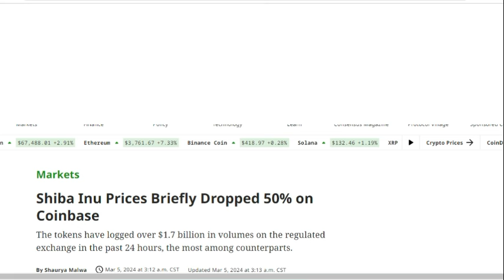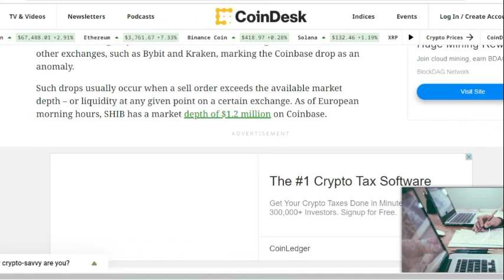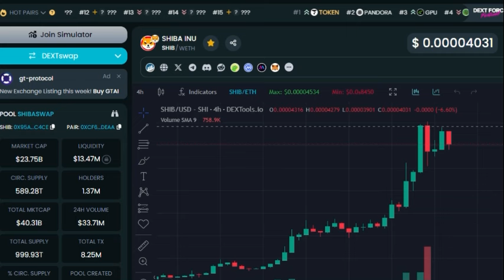Shiba Inu Flash Crash!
Today we are talking about the flash crash that many people missed when it came to shiba inu!